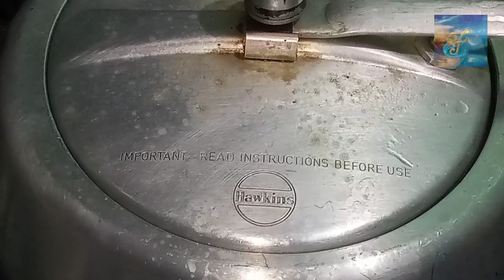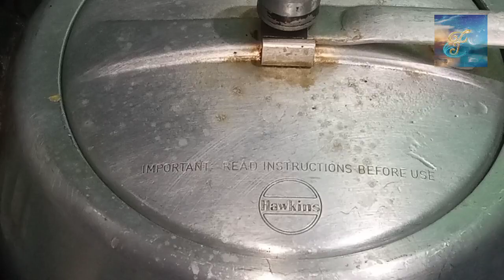𝐍𝐄𝐖 𝐕𝐄𝐑𝐘 𝐓𝐀𝐒𝐓𝐘 𝐁𝐀𝐃𝐄 𝐊𝐄 𝐏𝐀𝐘𝐄 𝐑𝐄𝐂𝐈𝐏𝐄 ♥️ /𝐁𝐄𝐄𝐅 𝐏𝐀𝐘𝐀 ♥️ 𝐕𝐄𝐑𝐘 𝐃𝐄𝐋𝐈𝐂𝐈𝐎𝐔𝐒 𝐑𝐄𝐂𝐈𝐏𝐄 ♥️